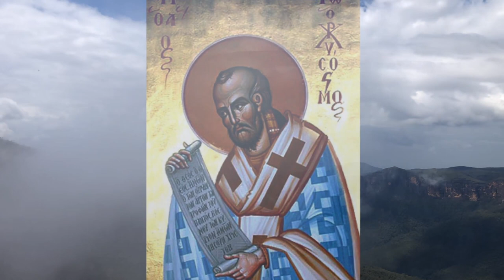永恆神父：金口聖若望的故事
永恆神父：
今天是金口聖若望的紀念日
我想跟大家一起
分享聖人的故事
希望有助於我們的信仰
聖若望因口才出眾
能言善辯
所以後人稱他為金口
聖人傑出的德行
和愛主的虔誠
更值得我們欽佩效法
聖若望與
聖巴西略
聖額我略納奇奧
聖亞納大霄
並列為東方教會四大聖師
所遺著作極其豐富
多屬關於聖經的批註
令人百讀不厭
教宗聖比約十世
冊封他為宣講聖道者的主保
阿們